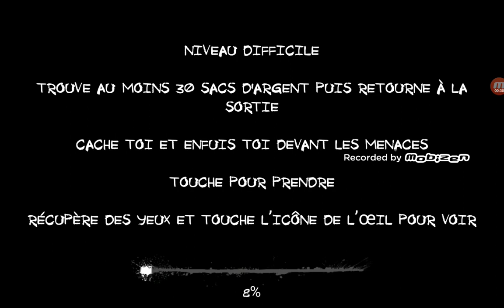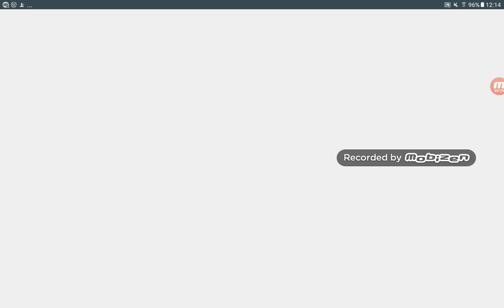You are scare be ghost krasu vs charli (eyes the horror game part bonus)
You are scare of charli or krasu ?!